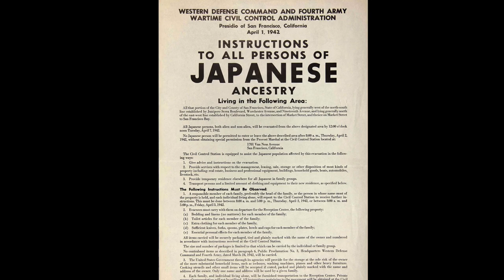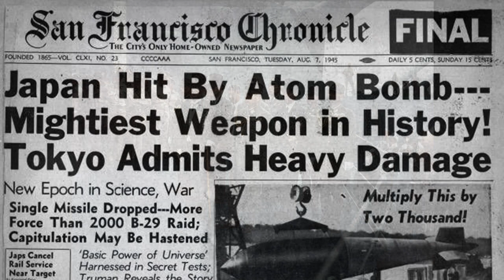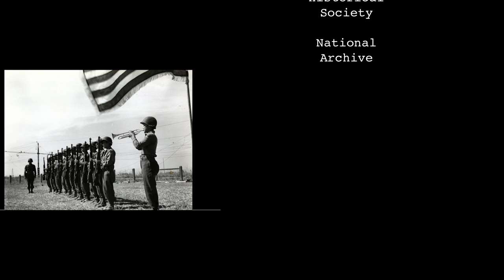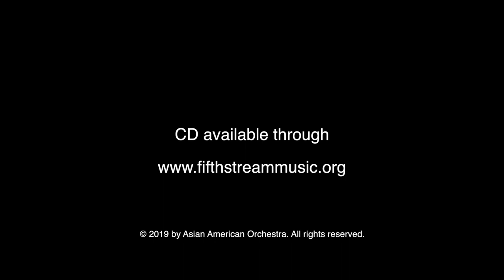GO FOR BROKE! by Anthony Brown's Asian American Orchestra with Janice Mirikitani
GO FOR BROKE! is the 2018 CD release from Anthony Brown’s Asian American Orchestra. The multi-movement work blends Jazz with traditional Japanese instruments to honor the Nisei (2nd generation Japanese in America) veterans who fought in World War II while their families were incarcerated. Two of the five movements feature spoken word containing poems, stories and letters from and about people on both sides of the Japanese internment camps' barbed wire by San Francisco's second Poet Laureate, Janice Mirikitani. GO FOR BROKE! premiered in November 2017 at the Presidio, San Francisco, where President Roosevelt’s internment order, Executive Order 9066 (E.O. 9066), was effectuated by the Presidio’s commanding officer, General DeWitt in 1942 forcing over 120,000 people of Japanese ancestry into desolate concentration camps until the end of the war.